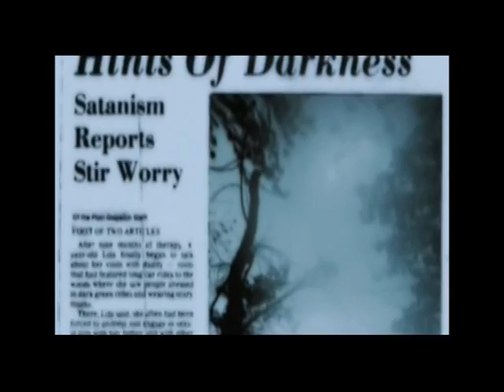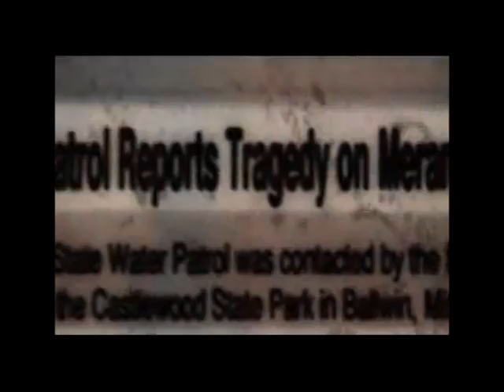Zombie Road from "Children of the Grave"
Very small snippet from the "Children of the Grave" documentary about Zombie Road.